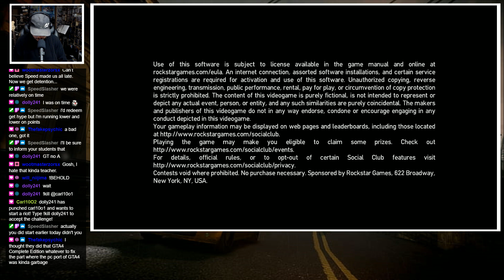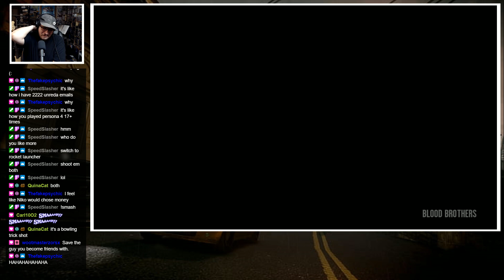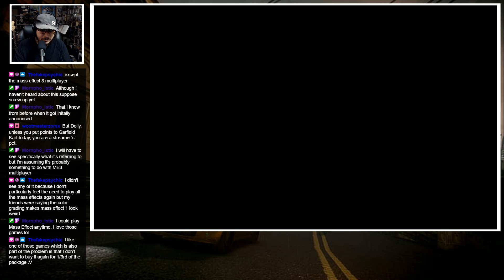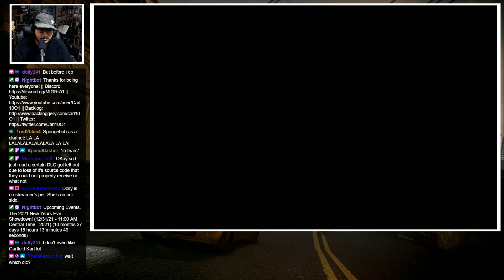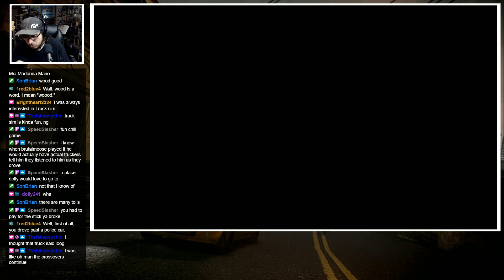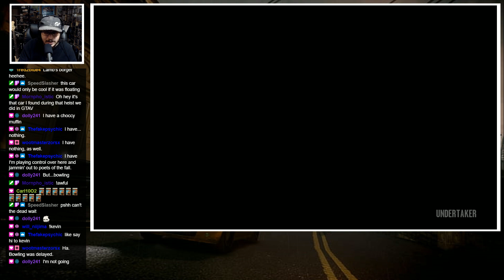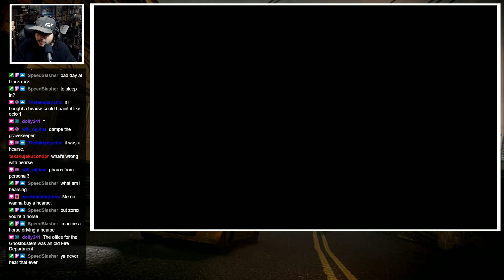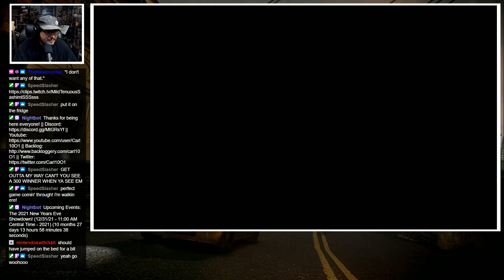Grand Theft Auto IV (Part 14) - Live on The Carl10O1 Show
Come join me every Sunday through Friday at 7PM for my stream.